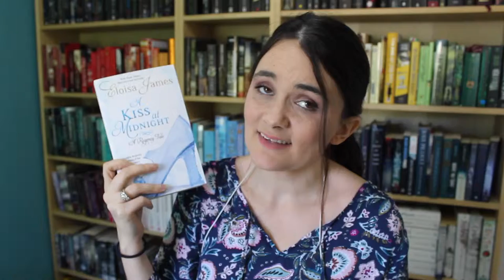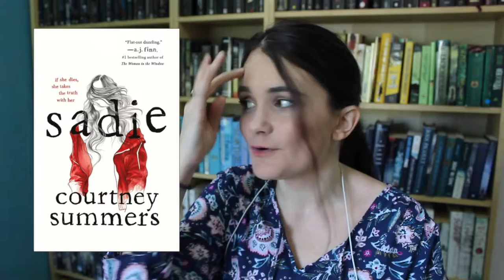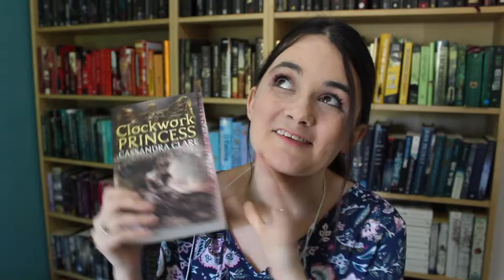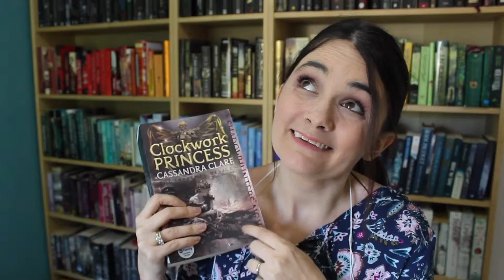Audiobook Wrap Up & Recommendations #2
A wrap up of all the audiobooks I've listened to, and my top 5 recommendations.

- - - - - - - LINKS MENTIONED - - - - - - -